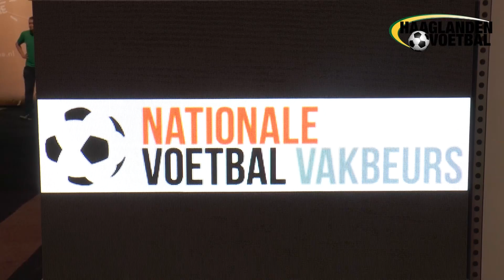Haaglanden Voetbal Vandaag 15 09 2016